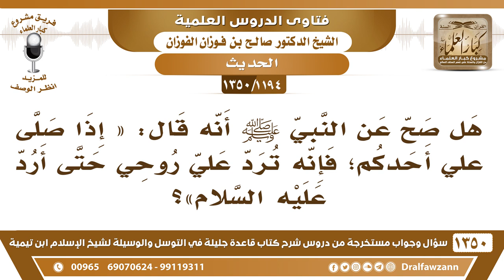[1194 /1350] هل صح عن النبي ﷺ أنه قال: «إذا صلى على أحدكم؛ فإنه ترد علي روحي حتى أرد عليه السلام»؟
-[1194 /1350] السؤال: هل صح عن النبي صلى الله عليه وسلم أنه قال: « إذا صلى على أحدكم؛ فإنه ترد علي روحي حتى أرد عليه السلام »؟
الجواب: الذي سمعته: إذا سلم عليه أحد، فإنه تٌرد عليه روحه حتى يرد السلام نعم هذا الذي سمعته.
للاشتراك في قناة الشيخ صالح الفوزان
أسئلة وأجوبة من شرح قاعدة جليلة ( 1350 ) مقطع

للاستفسار والإقتراحات والدعم
رئيس الفريق
لمشروع كبار العلماء